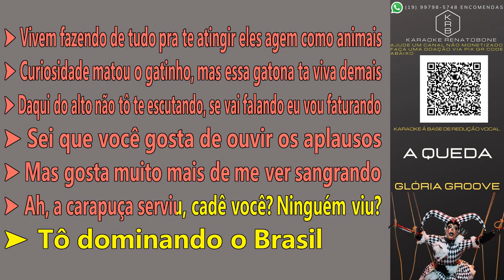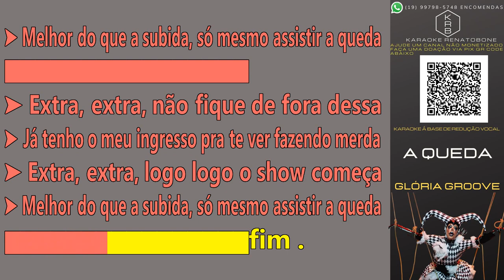A QUEDA - GLÓRIA GROOVE - KARAOKE PLAYBACK INSTRUMENTAL LETRA CORRIGIDA